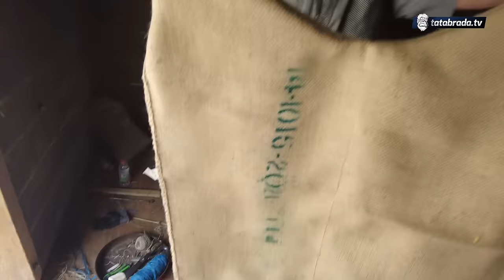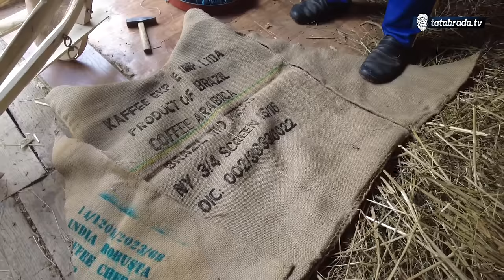SAMO NEK NAM JE MIR. MI SMO PAMETAN NAROD!